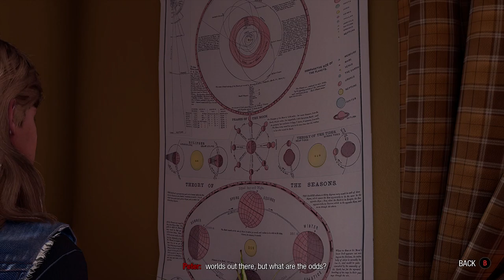Let's Play Guardians Of The Galaxy | Part 6 - Infinity Bridge | Blind Gameplay Walkthrough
In Part 6 of this blind Guardians Of The Galaxy gameplay walkthrough on the Xbox Series X we reach Lady Hellbender's fortress and flash back to Peter's childhood again.

Description:

Marvel's Guardians of the Galaxy is an action-adventure video game developed by Eidos-Montréal and published by Square Enix's European subsidiary. Based on Marvel Comics' Guardians of the Galaxy comic book series, the game was released for Microsoft Windows, Nintendo Switch, PlayStation 4, PlayStation 5, Xbox One, Xbox Series X/S, and GeForce Now on October 26, 2021.

At various points of the game, the player can make key decisions, via dialogue trees, that will affect the relationships between the Guardians and the outcomes of certain missions. Throughout the game, Star-Lord's decisions will be referenced by his teammates. Despite the branching dialogue paths, the core story remains the same and the game has one ending.

The plot of Marvel's Guardians of the Galaxy takes place several years after a massive interstellar war that left its mark on the entire galaxy, which is still dealing with its devastating consequences. Among those interested in exploiting the situation are the Guardians of the Galaxy, a pack of mercenaries led by Star-Lord and consisting of the assassin Gamora, weapons specialist and inventor Rocket Raccoon, Rocket's loyal partner Groot, and legendary warrior Drax the Destroyer, who all hope to make quick money during their adventurous wanderings around the galaxy. However, while attempting to scam a wealthy collector, a seemingly harmless bet between two team members inadvertently triggers a small accident, which quickly sets in motion a series of catastrophic events that threaten the peace of the fragile universe unless the team takes responsibility for their actions and eradicates the threat.